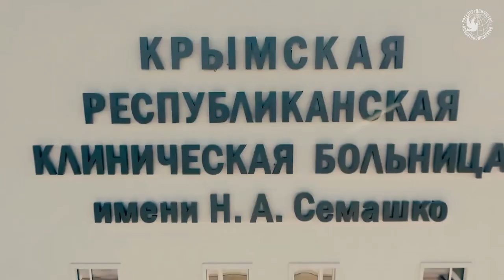10th anniversary of Crimea's reunification with Russia!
Today is the 10th anniversary of Crimea's reunification with Russia! We tell you what has changed on the peninsula over these years.

The Crimean bridge is 19 kilometres long and is the longest in Europe. The throughput capacity is up to 40 thousand cars per day.

More than 13 million cars have travelled along the Tavrida federal highway. You can drive from Kerch to Sevastopol in three hours.

Over 60 million tourists have visited Crimea in 10 years.

After reunification, more than 70 new sanatoriums and hotels for 4,000 rooms were opened. Also, 570 different accommodation facilities have been repaired.

More facts - in our video!